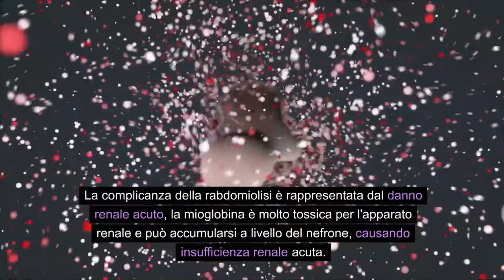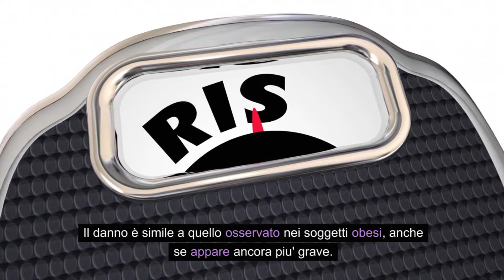Come gli STEROIDI distruggono i tuoi RENI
Protocolli personalizzati di allenamento, alimentazione, integrazione.